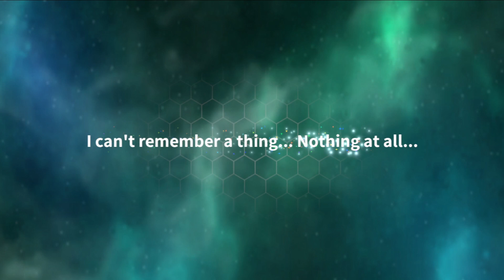OuterPlane Strategy Anime Gameplaye 18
Summon heroes and form your team. Create your own unique strategy to get the advantage in a battle.

Note:
This game was played on a laptop with an android emulator. The laptop has Windows 10 OS and the Emulator is 64 bit . Enjoy playing games and have fun.